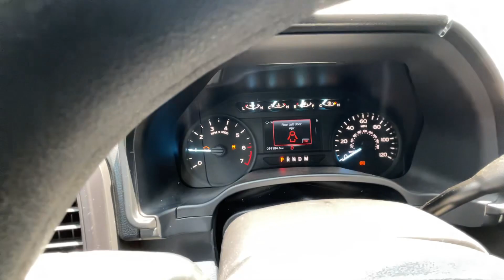2018 Ford F-150 SuperCrew STK#9327 // Replica Auto Sales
STK# 9327
Key# 110
2018 Ford F-150 SuperCrew
5.0L V8 Auto 4x4 4 door
74,154 miles
Good Airbags!
Light left side damage
Runs and drives on lot
$18,995